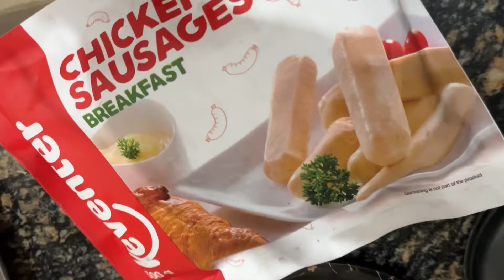Jai Shree Ram / happy Ramanavami / went to daily market for purchasing vegetables 🥦